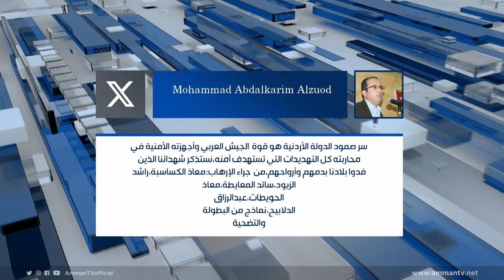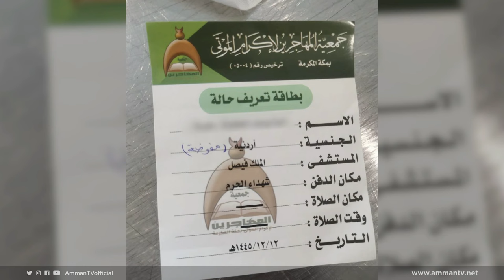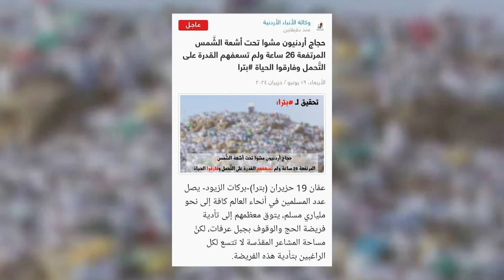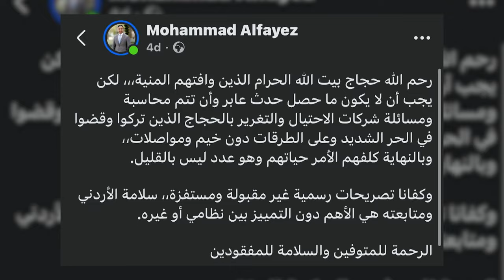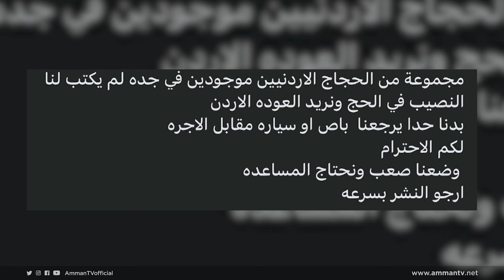حيثيات الانفجار الغامض في ماركا، وخفايا وكواليس ما حصل للحجاج الاردنيين - بصراحة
بصراحة برنامج إذاعي تلفزيوني يقدمه الإعلاميان غيث الرقاد وساشا الحسامي، يعرض فيها أهم قضايا المواطنين لإيجاد حلول لمشاكلهم وإيصالها لأبرز المسؤولين على الهواء مباشرة. البرنامج الأول والأكثر انتشاراً في الأردن والأسبق والأجرأ في نقل الحدث والصورة للمواطن والجهة المسؤولة.

00:00 البداية
03:06 أخر التطورات على قطاع غزة
07:20 عناوين الأخبار
09:57 عالصفحة الأولى
17:18 اتصال هاتفي | الدكتور عمر الرداد - الخبير العسكري والأمني
33:17 خارج الخدمة
36:52 تقرير صحفي | من الحدود المدورة جنوب المملكة
43:29 اتصالات مع ذوي الحجاج المفقودين
01:03:31 اتصال هاتفي | السفير سفيان القضاة - مدير العمليات
01:17:24 اتصال هاتفي | السيد بسام ملحم - عضو جمعية وكلاء السياحة والسفر

* أخر التطورات على الساحة داخل الأراضي الفلسطينية، حيث يواصل جيش الاحتلال الإسرائيلي عدوانه الغاشم على قطاع غزة ليومه 261، لترتفع حصيلة شهداء العدوان الإسرائيلي على قطاع غزة إلى أكثر من 37500، وجرح نحو 86 ألف.

*عالصفحة الأولى*

* فجر امس يوم السبت سمع بعض الأردنيين دوي انفجارات في منطقة ماركا الجنوبية بالعاصمة عمان وكان هناك تواجد أمني كثيف في المنطقة ، لتعلن بعدها مديرية الأمن العام الأردني والناطق باسم المديرية عامر السرطاوي، أن الأجهزة الأمنية تعاملت مع قضية بمنطقة ماركا الجنوبية حيث قامت مجموعة أشخاص بتخزين كميات مواد متفجرة داخل منزل، وبين السرطاوي، أن خبراء المتفجرات من سلاح الهندسة الملكي قاموا بالتعامل مع تلك المواد وتفجيرها في الموقع بعد أخذ الاحتياطات اللازمة كافة من عزل وإخلاء للمنطقة ودون أية إصابات تذكر، مشيرا إلى أن القضية قيد التحقيق وسيتم نشر تفاصيلها حال الأنتهاء.

* اتصال هاتفي | الدكتور عمر الرداد - الخبير العسكري والأمني ومختص في الشؤون الاستراتيجية, للحديث عن حيثيات المشهد.

*خارج الخدمة*

* لليوم في عدد من الحجاج الأردنيين مصيرهم مجهول وضمن قوائم المفقودين، حيث أعلنت وزارة الخارجية وشؤون المغتربين، عن ارتفاع عدد الوفيات بين الحجاج الأردنيين، إثر تعرضهم لضربات شمس جراء موجة الحر الشديدة، إلى 75 وفاة، إضافة إلى العثور على ٩٦ حاجًا أردنيًا من بين ١١٠ مسجلين ضمن قوائم الحجاج الأردنيين المفقودين.

* تقرير صحفي | من الحدود المدورة جنوب المملكة مع الزميل محمد الخرابشة

* اتصال هاتفي | السفير سفيان القضاة - مدير العمليات والناطق الرسمي باسم وزارة الخارجية، لمعرفة ما هو مصير الحجاج المفقودين؟

* اتصال هاتفي | السيد بسام ملحم - عضو جمعية وكلاء السياحة والسفر.

برنامج بصراحة يأتيكم من الأحد إلى الخميس في تمام الساعة 07:30 صباحاًً بتوقيت الأردن على شاشة عمان TV وأثير راديو روتانا الأردن.